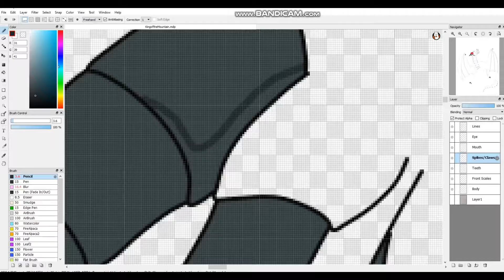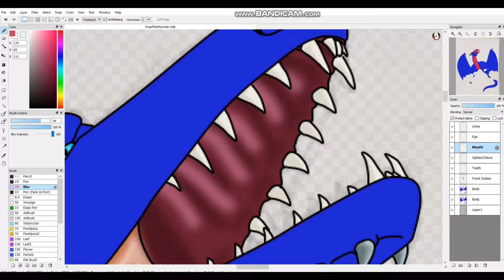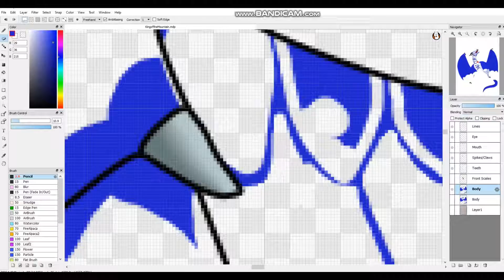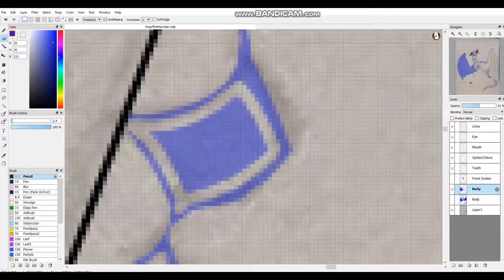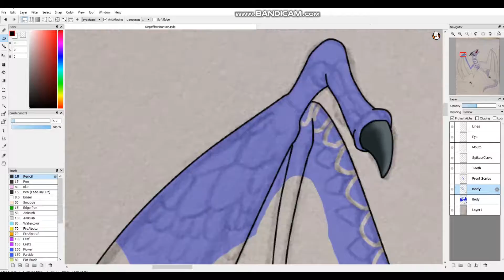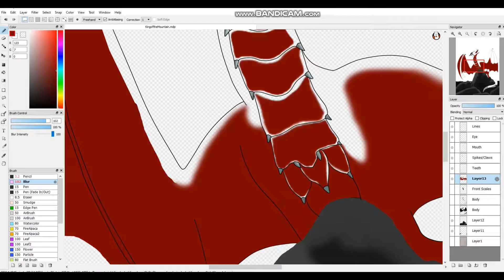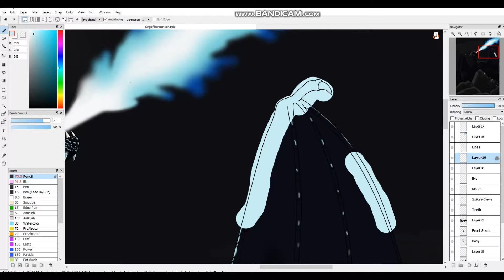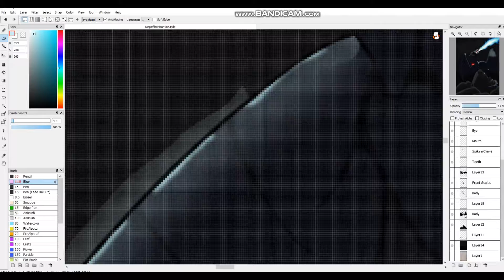King of the Mountain (Speedpaint)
This is my very first speedpaint. Made the picture for my husband for Christmas, and took me a while to figure out how to make a video